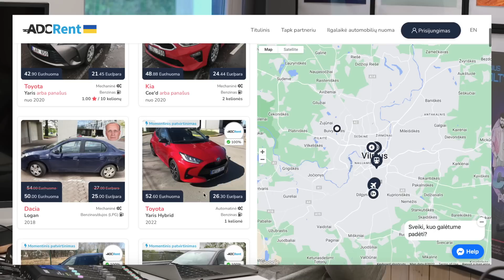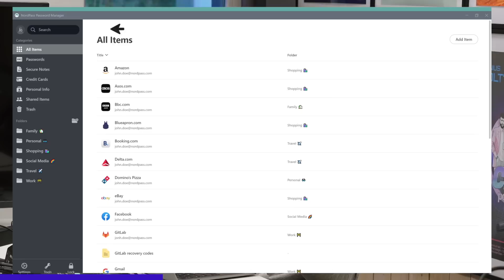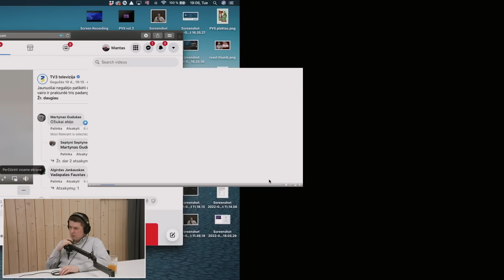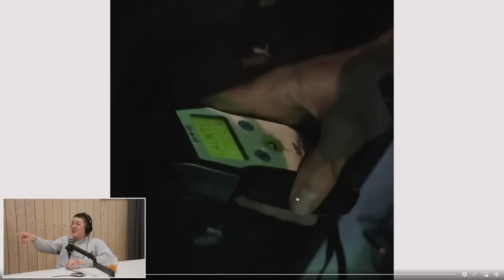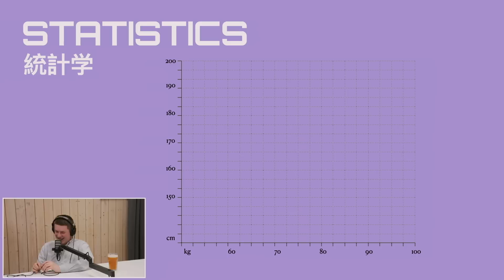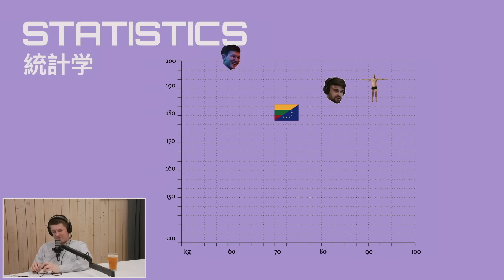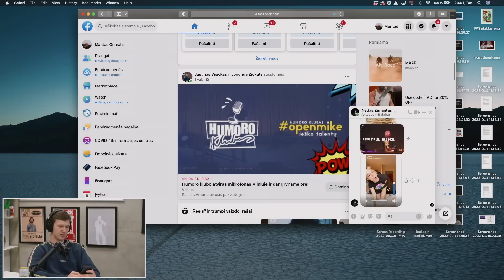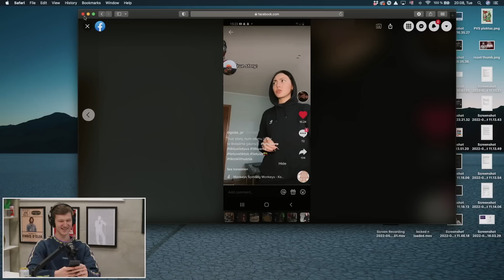#79 cmd Kas yra didelis?| Kaip atrodo tikras LIETUVIS? Viešbučių baimė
Gauk išskirtinę nuolaidą 2 metų NordPass premium planui arba pasinaudok kodu PVS. Taip pat gauk papildomą mėnesį NEMOKAMAI!

Pamiršk galvos skausmus. išsinuomok automobilį iš patikimų savininkų bei nuomos kompanijų, visoje Lietuvoje ir visuose Lietuvos oro uostuose už patikimą kainą.🚗

Sugedo ar nori pasiturbinti kompiuterį? Su kodu PVS, AUŠINIMO SISTEMOS PROFILAKTIKAI - 30% nuolaida!

Naujausias pilnas juokų, protingų minčių ir prizų - siurprizų CMD epizodas, kartu su bičiulu, komiku Nedu Zimantu. Podcaste pakalbėjom, apie tai kaip atrodo tikras lietuvis. Mantas bandė įrodyti, kad nėra didelis, Kisliakas pasidalino savo viešbučių baime. Pažaidėm žaidimą "kiek šis jobnutas TikTokas turi peržiūrų?" Linksmai pasedėjom, pažvengėm ir pastūmėm, gero pirmadienio!

00:00:00 TAI KO NEGALITE PRALEISTI
00:03:39 Dročinimo slenkstis
00:07:34 Alzheimerio pradžia
00:09:32 Gritėno komplimentai
00:13:09 Pabėgimo iš takso planas
00:15:04 Pasimatymų rubrika
00:18:15 Neleiskit būti nuscamintam (NordPass)
00:19:44 Iš driežo į prezidentą, kuo skiriasi regionai
00:24:17 TikToko šlovė
00:27:54 Per daug balti Remio dantys
00:30:38 Kaip atrodo tikras lietuvis?
00:35:12 Interviu su Nedu
00:39:37 Azovstal evakuacija
00:45:43 Kisliakas pralošė ant bazaro
00:48:47 Step brother stumykla
00:49:47 Ar Mantas yra didelis?
01:01:58 Pusryčiams koldūnai, viešbučių baimė
01:10:10 Grėsmingi šunys ir laikai kai Olegas gerdavo
01:14:39 Komedijos dėmesys
01:19:27 Žaidimas, kiek tai turi peržiūrų?
01:31:00 Kas inspiravo žengti į komediją?
01:35:47 Kokia tattoo tiktų Kisliakui?
01:39:50 Pahmamenas - super herojus
01:43:01 Asmenybės neturėjimas